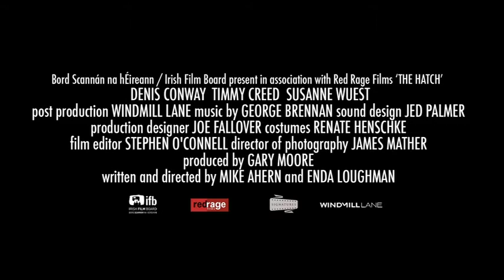Official Short Film Selection "The Hatch" The Newport International Film Festival 2012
The Hatch -- dir. By Mike Ahern and Enda Loughman (14mins)

Synopsis - In the midst of a stormy night, on-board a rural Irish fishing trawler, a fisherman and his son witness a glowing object fall to sea. As they battle the elements to get it on deck, the father loses something very dear to him, and gains something utterly unexpected.